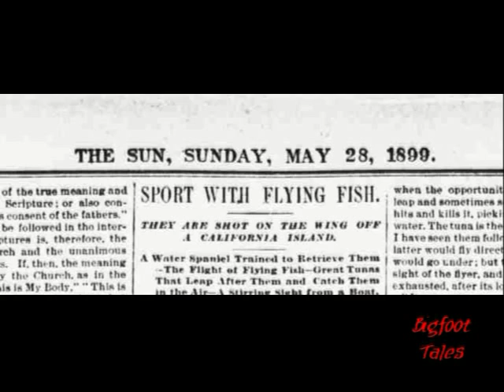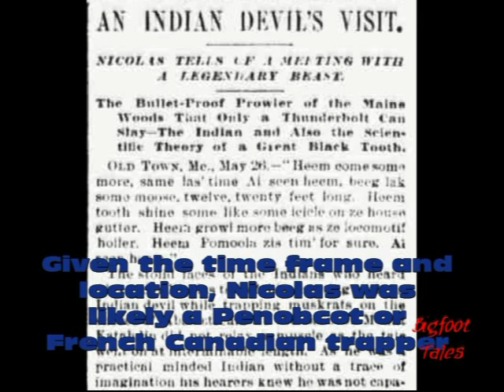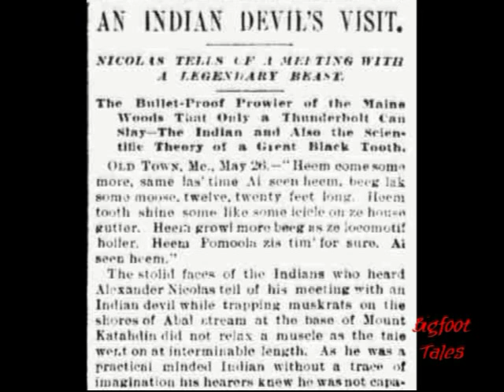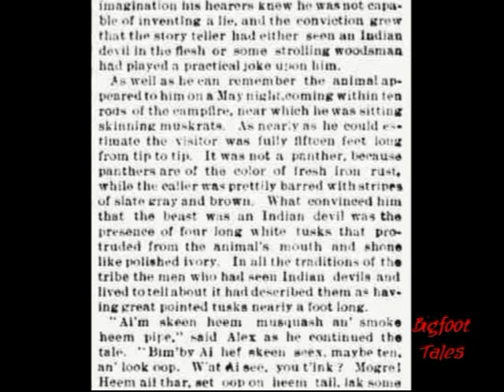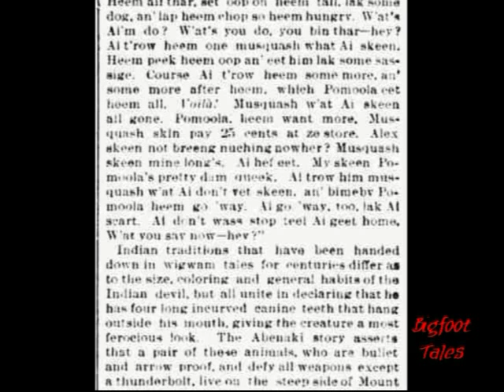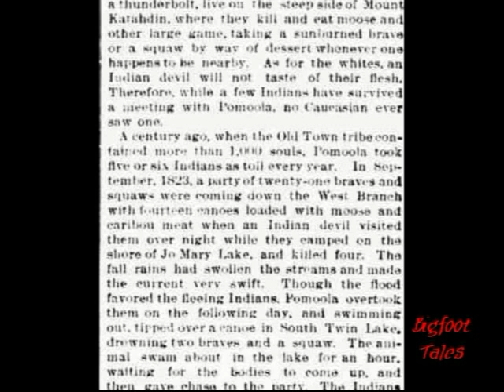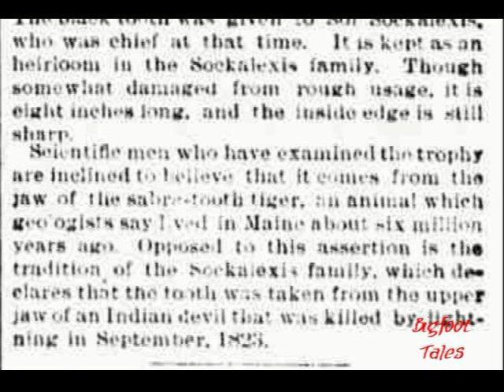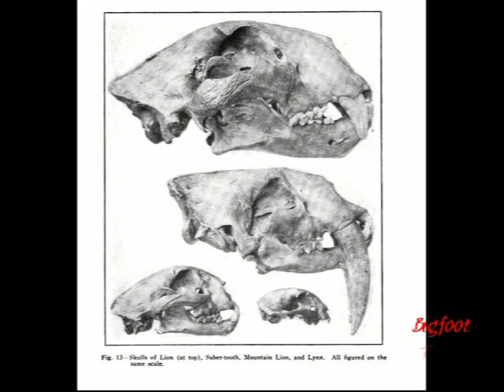Was Pomoola A Sabertooth Tiger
In this episode of Bigfoot Tales we take a look at the legend of Pomoola. Some Bigfoot researchers have suggested that Pomoola may have been a Bigfoot, but I find that unlikely after some in depth study on the question. I felt it was possible at one time, but all indications are that the ancient Indian belief in a creature known as Pomoola described this being as more of a cat like entity.

While anthropomorphic in some qualities, such as bipedalism, the evidence almost certainly dictates the legends are based upon a larger than usual cat, most likely an eastern cougar. However, there is some possibility that this cat was an even larger species, and that was of a saber tooth tiger. The saber tooth was not actually a tiger, but a lion, and like the cougar, would have had a tawny colored coat.

But we come time and time again to the legend of the Sockalexis tooth, and the description given of the cat it purportedly came from describes not a common cougar, but a saber tooth tiger. Follow along with Bigfoot Tales as we learn the legend behind the Sockalexis Tooth and how it came into the Chief's possession.